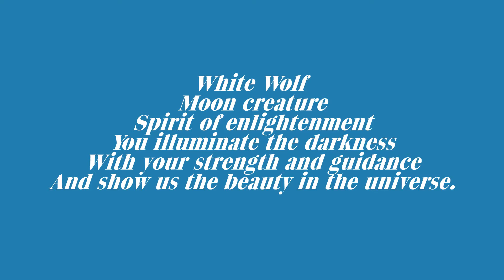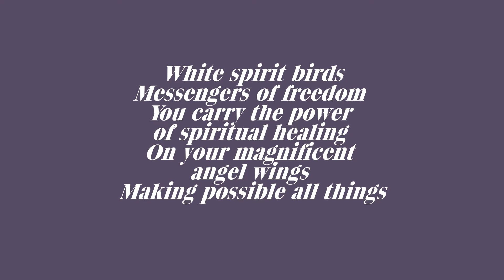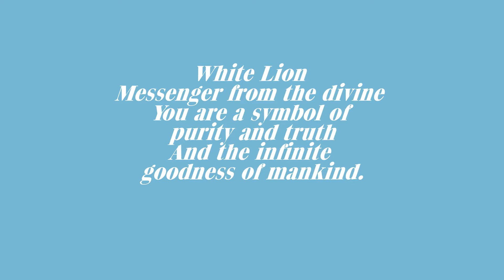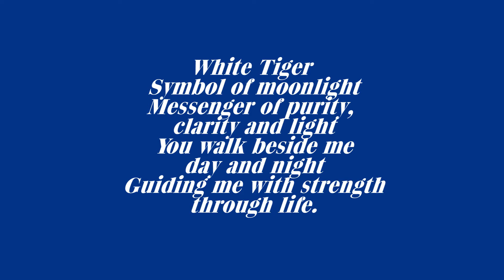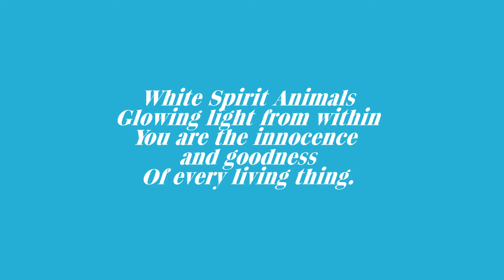White Spirit Animal Art By Carol Cavalaris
A collection of white spirit animal art by Carol Cavalaris, and featuring the music of Cavalaris & Heart. Animals include white wolves, lions, tigers, birds, horses, buffalo, deer, dolphins, fox, and bears. Fine Art Prints and other products are available at: carol-cavalaris.pixels.com